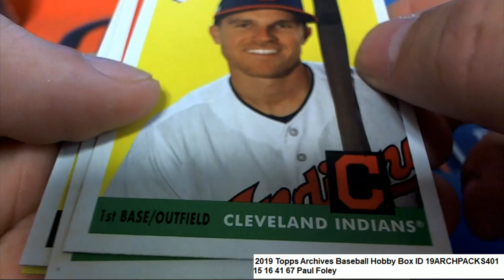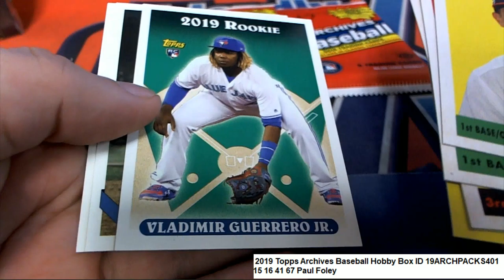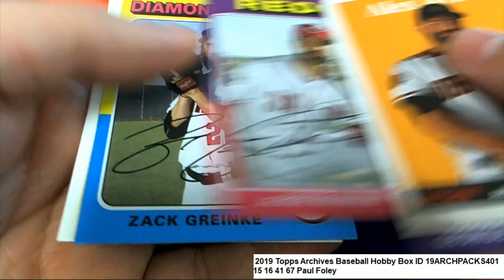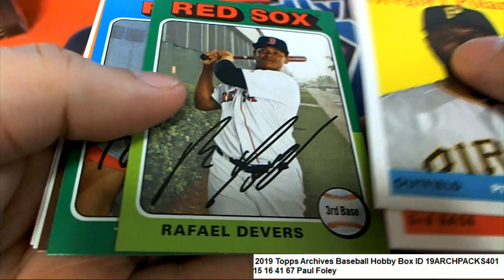2019 Topps Archives Baseball Foley's Pack ID 19ARCHPACKS401